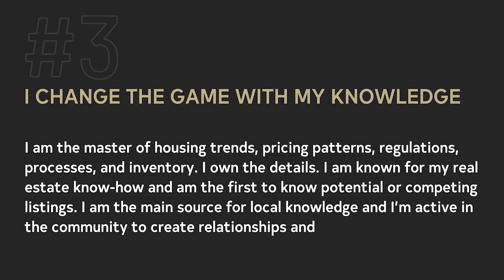Kathryn Carr @ CENTURY 21 LLC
Brilliant Basics #3